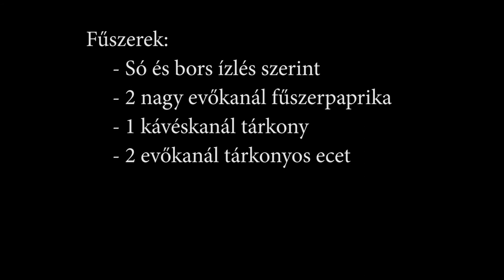Pandúrgulyás - magyaros ízek az Egyesült Államokból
Mindannyian tudjuk, hogy a családi receptekből készült ételek a legfinomabbak. Ezekben benne van több generáció tapasztalata és ízvilága.
Mindig különleges alkalom, amikor valaki megosztja a nagyközönséggel a konyhája féltett titkait.
Ezúttal a Chicagóban élő Megyeri József és felesége Bokor Erika készített kis videókat a konyhai tüsténkedésükről. A bemutatott pandúrgulyás illetve tökös béles receptjei családi hagyatékokból, szülőktől, nagyszülőktől származnak.
Jó étvágyat kívánunk!